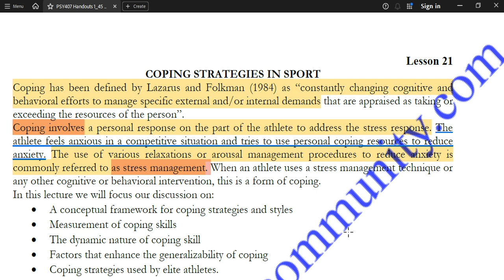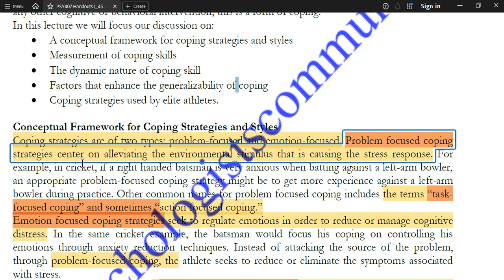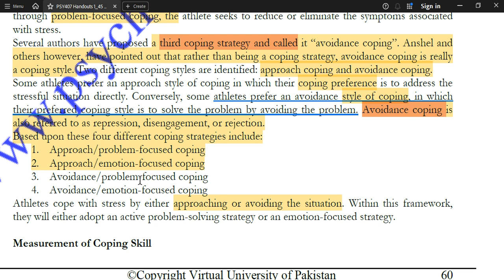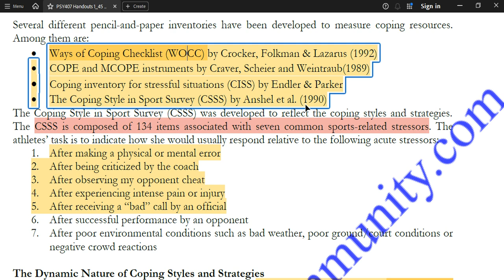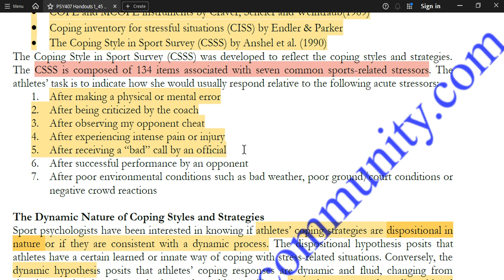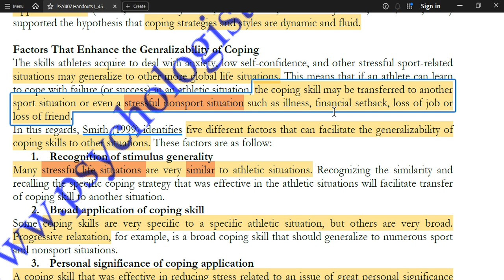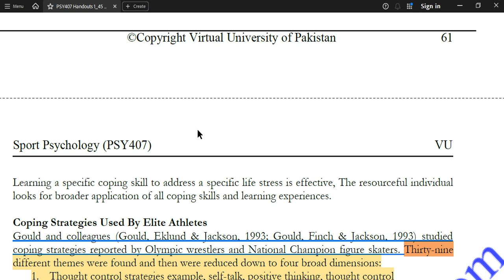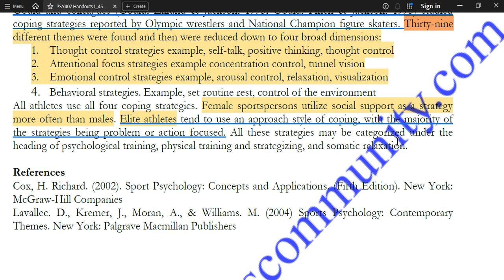PSY407 Sport Psychology Short Lesson 21 | PSY407 Midterm & Finalterm Short Lectures | VU Course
📒Attention Students!
📋 Download Hightlight Handout Sport Psychology PSY407
PSY407 Sport Psychology Short Lesson 22 | PSY407 Midterm & Finalterm Short Lectures | VU Course
✨To become a registered member of the Psychologists Community WhatsApp group, please fill out the registration form. After filling out the form, you will be added to the authorized group according to your psychology program course. All services will be provided to you on time, free of cost.